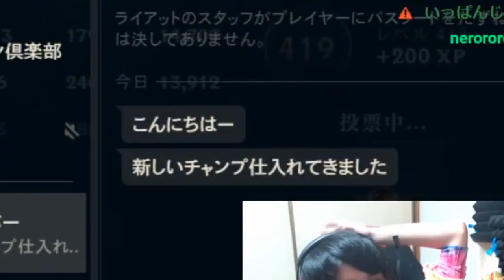【LOL】スタンミジャパン、セロスさんとのDUO配信中に放送事故を起こす。